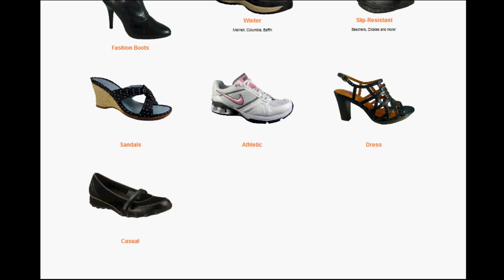Inception of Shoes